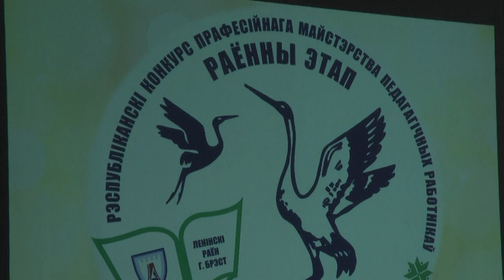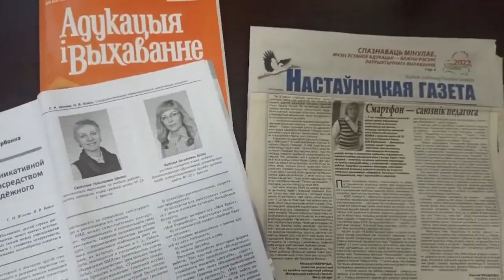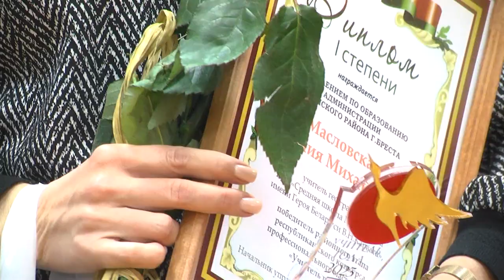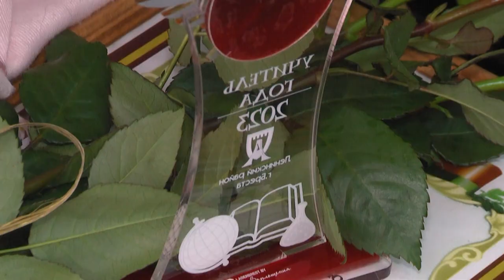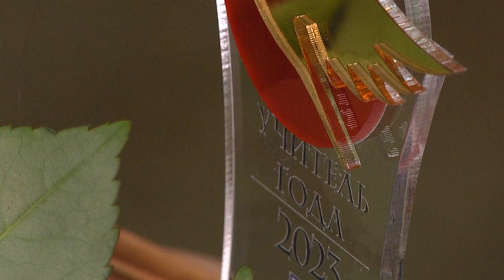2023-01-31 г. Брест. Подведение итогов районного этапа «Учитель года». Новости на Буг-ТВ.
Подведение итогов  районного этапа республиканского конкурса профессионального мастерства «Учитель года» в Ленинской администрации.
Накануне на базе средней школы №5 города Бреста прошло награждение победителей и участников районного этапа республиканского конкурса профессионального мастерства «Учитель года». В конкурсе приняли участие двадцать два педагога из 20 учреждений образования Ленинского района.  В 2023 конкурс проводится уже в 13-ый раз, но цель его остаётся прежней – пропаганда передового педагогического опыта, и уже в 13-ый раз учительское сообщество Ленинского района доказывает, что они в авангарде педагогической жизни страны, они шли и идут в ногу со временем, они отдают своим воспитанникам все то, что знают сами и даже больше – свою любовь. О них, участниках и победителях районного конкурса «Учитель года» - следующий сюжет выпуска.